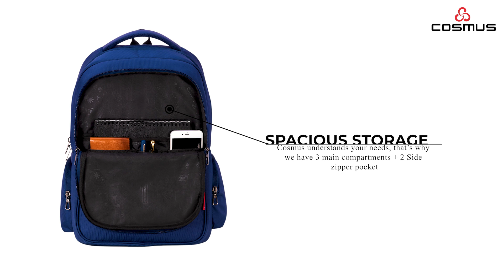Cosmus Atomic Dx 3 Compartment Large Laptop Bag Navy Blue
Outer Fabric: PU coated 1680D and 1000D combination
Free Rain cover in bottom zipper pocket